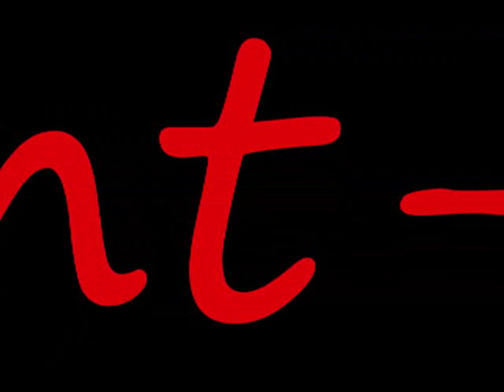Servant - Dead Men Bones